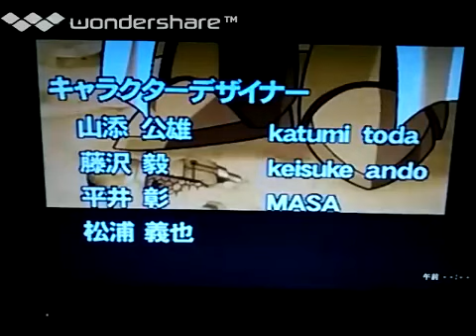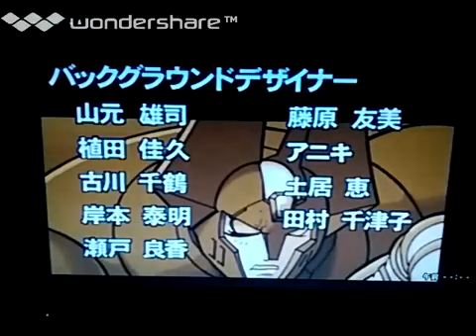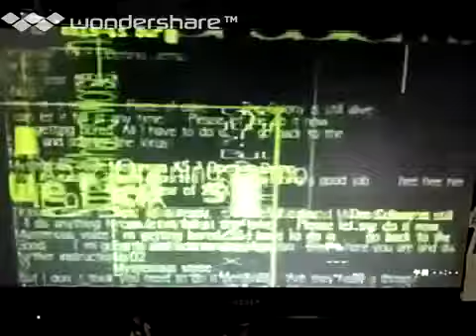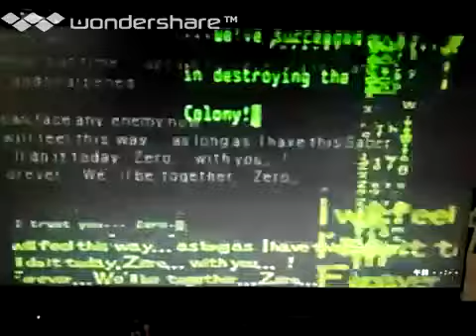[実況]「ロックマンX6（PS）」ラストスパートステージ挑戦！第11回（クリア！完結）